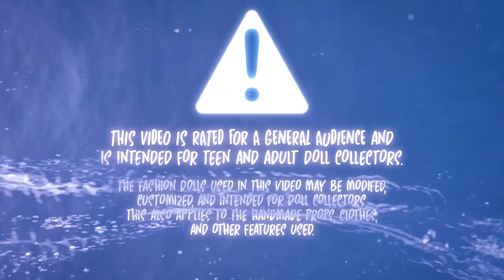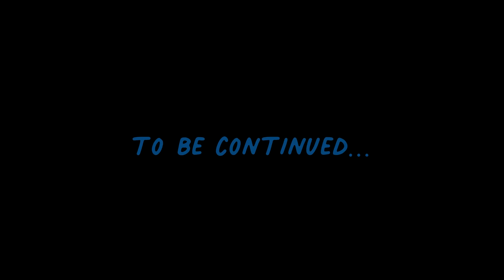Barbie Animated: "The Tail of Marina" Episode 2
In this episode... Marina gets her necklace back, and she finds out that a journal goes along with it to help her unlock and discover more about her journey as a mermaid!

New to the series? Make sure to watch from the beginning! ♡

Welcome to EverythingDolls!
Hey! I'm Kelsey. I'm 24, I love doll collecting, animation, and pretty much anything creative! I've been collecting fashion dolls since 2010. Combining dolls & animation is truly my passion!